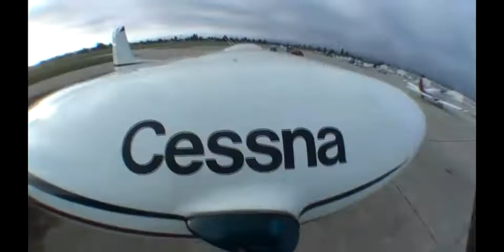Jen goes Skydiving on her birthday landing on the amazing beach with Skydive Surfcity